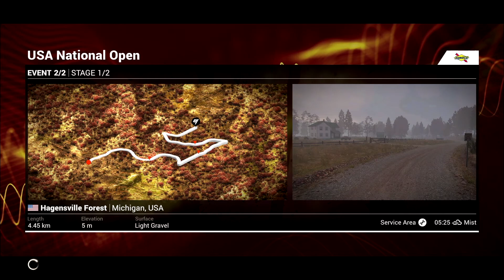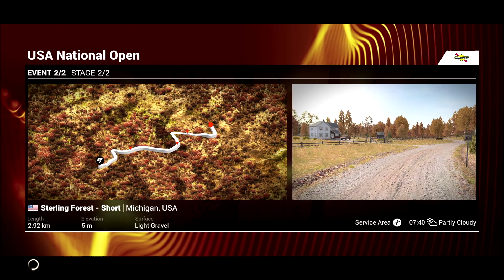DIRT 4 Career Mode Gameplay Walkthrough Part 3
DIRT 4 Career Mode Gameplay Buggy Challenge PART 3
Dirt 4 Career Mode Walkthrough Part 3 - Dirt 4 Gameplay Part 3 Career Intro from full game -
Motorsport by its very nature is dangerous. DiRT 4 is all about embracing that danger. It’s about the thrill, exhilaration and adrenaline that is absolutely vital to off-road racing. And more than that, it’s about loving that feeling. It’s about pushing flat out next to a sheer cliff drop. Going for the gap that’s slightly too small. Seeing how much air you can get in a truck. They call it ‘being fearless’.

DiRT 4 also features a game-changing system called Your Stage; an innovative rally route creation tool that allows you to produce an almost-infinite number of unique stages at the press of a button. You choose your location and set the route parameters, then Your Stage does the hard work to create a unique rally stage that you can race, share with your friends and then challenge them to beat your time. Your Stage allows experienced rally players to create longer, more technical routes, whilst newcomers can create simpler shorter routes as they hone their skills.

With DiRT 4, Codemasters have sought to combine the levels of thrill and realism from last year’s DiRT Rally with the fearless excitement, accessibility and adrenaline-fuelled races previously seen in its critically acclaimed prequels DiRT 2 and DiRT 3.

Featuring classic rally racing that continues to build on the foundations set by the Colin McRae Rally games, the bruising contests from the official FIA World Rallycross Championship, the crazy battles of racing trucks and buggies, and the outrageous fun of open events in Joyride, players will face challenges from locations that span three continents.